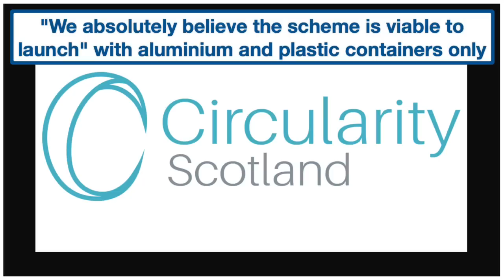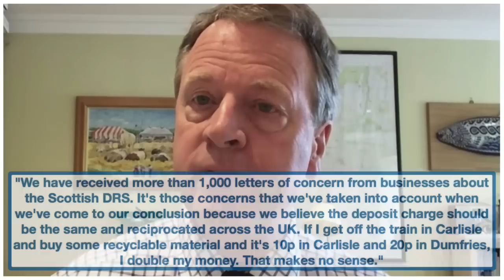Embarrassing Defeat For Humza Yousaf Over Net Zero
- Video calls directly with Mahyar every sunday

GETTR: @MahyarTousi